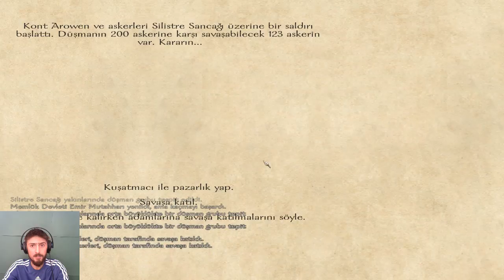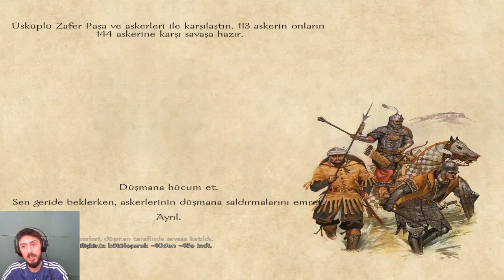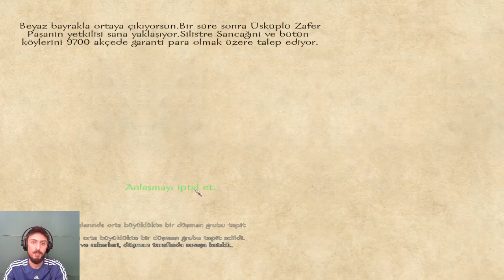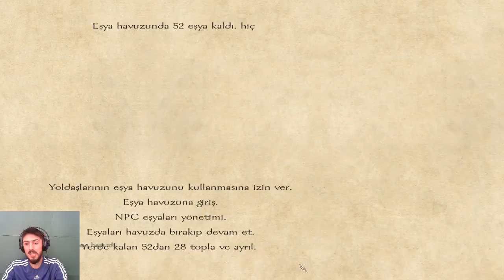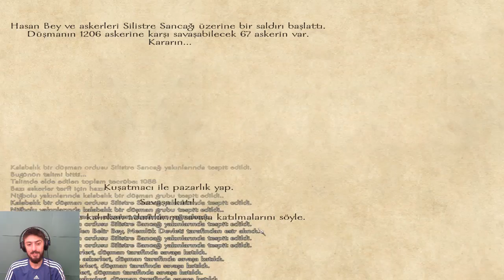Mount And Blade Warband Osmanlı Modu #5 - Savunma Gücümüz Tükeniyor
Diplomaside sorun var neden hedef biziz...Yorum ve Önerilerinizi bekliyorum iyi seyirler.